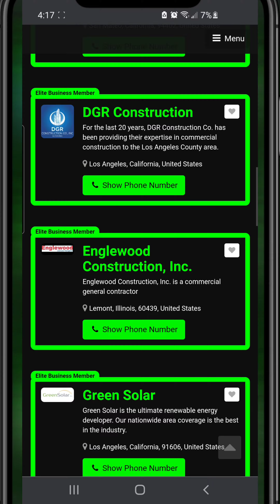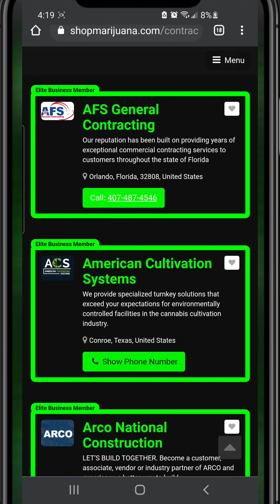Got Cannabis Contractors? 🏗️💡🌿💼💹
Find cannabis contractors for your cannabis business 🌿💼💹🏗️💡👍

Only on CannabisContractors